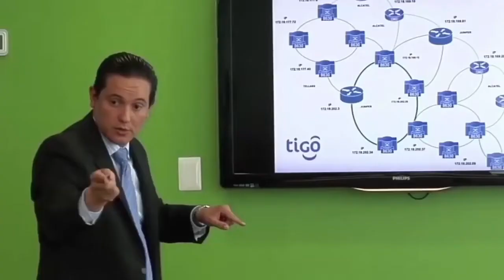inicia con la construcción del novedoso DataCenter en la capital